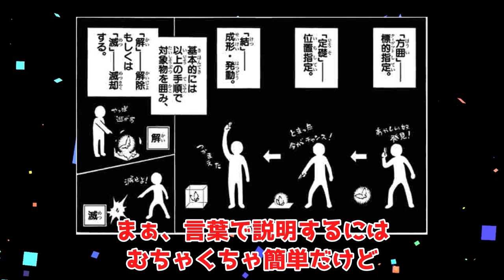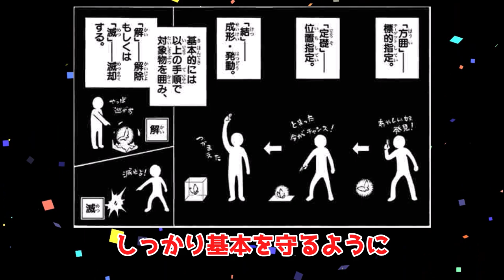【結界師】実は謎が多い？結界術についての解説動画【ゆっくり解説】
田辺イエロウ先生による漫画【結界師】の紹介をしています！

今回は【元帥】をまとめてみました！

【目次】

【引用・参考資料】
＠田辺イエロウ 小学館
読売テレビ サンライズ　日本テレビ/日本テレビ系列